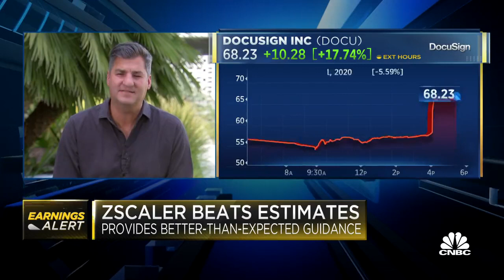Dan Nathan on why DocuSign is Interesting and why he Expects to see M&A in the Space Soon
Dan comments on the 50% revenue growth in the two years of the pandemic, and discusses how this valuation may be a little more reasonable.

Dan thinks you're going to have some really good trading opportunities in companies like this.

Dan also expects to see some M&A in some of these companies that are one-trick ponies.